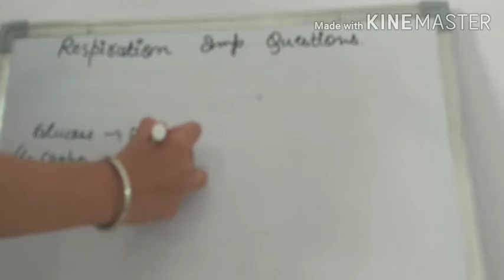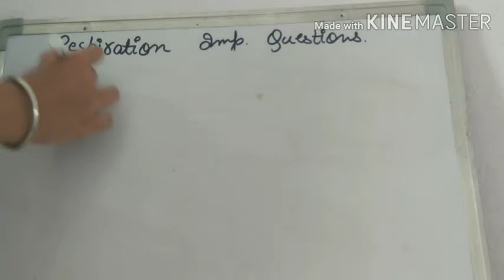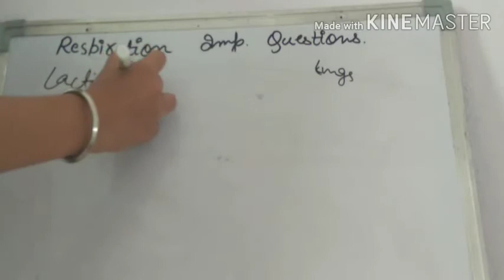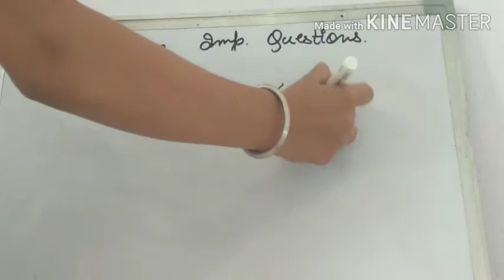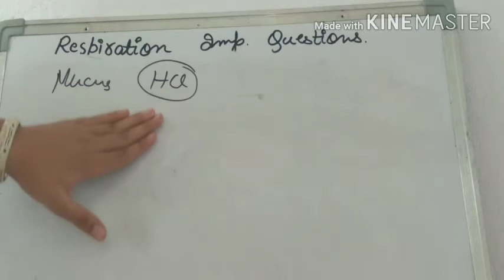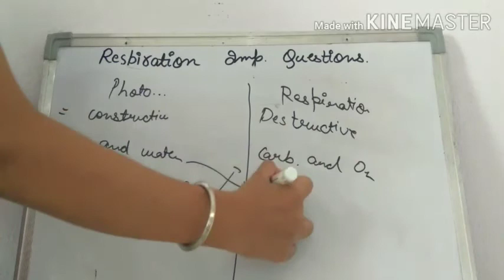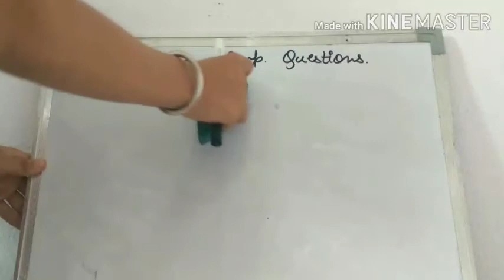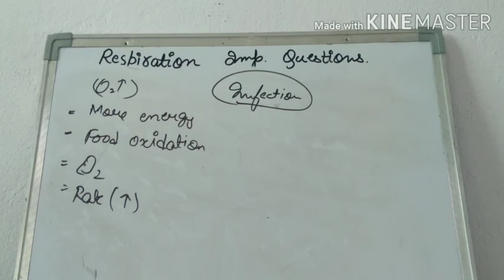Class 10 important questions related to respiration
Hope you like our videos. If you have query in any of topic you can ask us in comment box .also give remarks to our videos. Share our videos to your friends so that you and your friends get benefited.